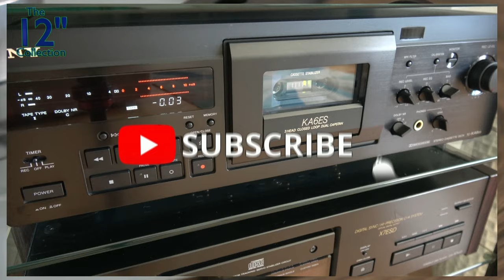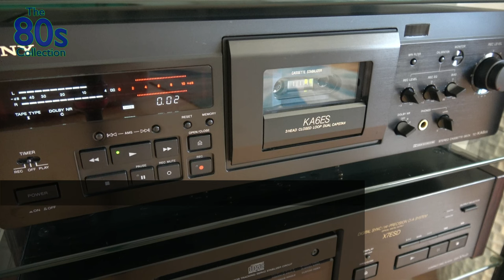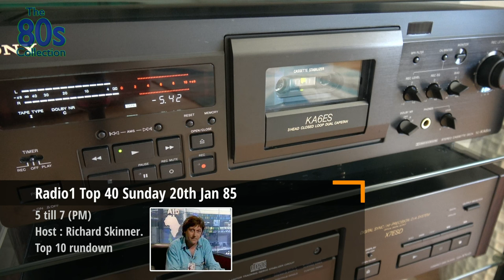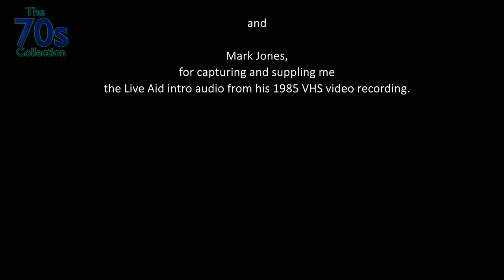Mezzoforte ‎– Rockall (7" picture disc) & BBC Radio1 chart intro 20 Jan 1985.96kHz 24bit Captd Audio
Mezzoforte
Rockall 7 inch picture disc
1983

00:00 - Mezzoforte - Rockall
04:00 - BBC radio 1 Top 40 intro 20th Jan 85
05:22 - Live Aid intro